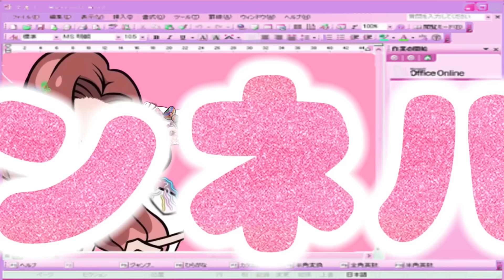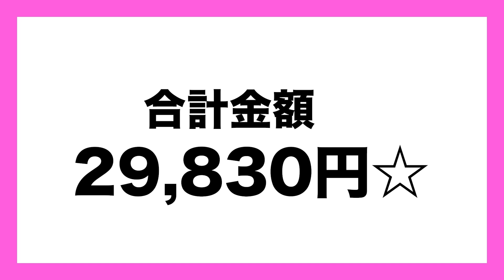【購入品紹介】GUにおぱんちゅがいたので爆買いしたらとんでもない金額になった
毎週水曜日・金曜日・日曜日20:00 投稿！

アンタのコメントが動画に採用されるかもしれないよ💖

kottyのLINEスタンプはこちらから！

kottyの楽曲📀ダウンロードはこちら！

矯正ちゃんが選んだselectアルバム💿
「パリピしか勝たん」ダウンロードはこちら💁‍♀️
第一弾

株式会社 TWIN PLANET
〒550-0014
大阪府大阪市西区北堀江1-18-7
HARA BLDG.2F
「矯正ちゃん宛」